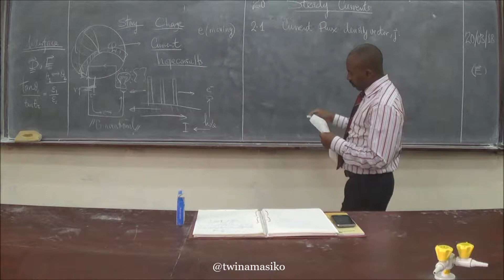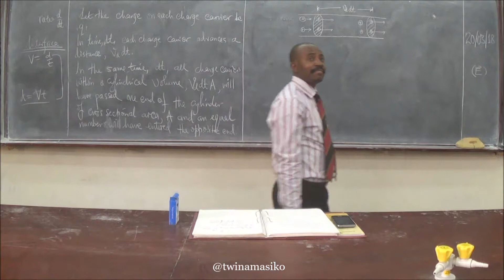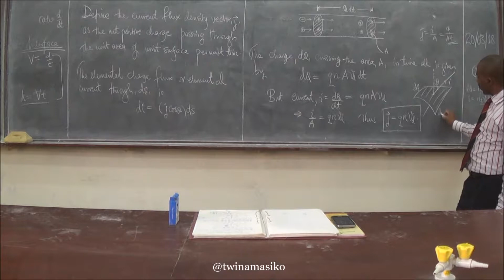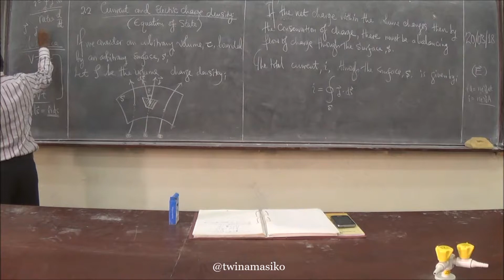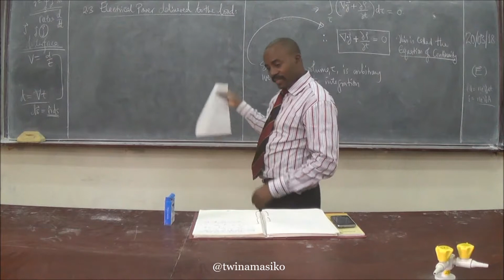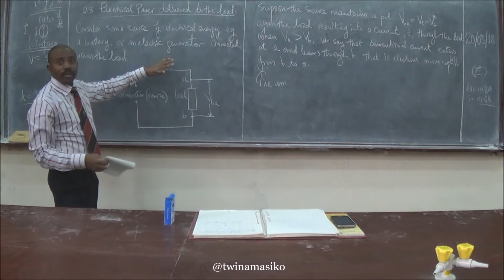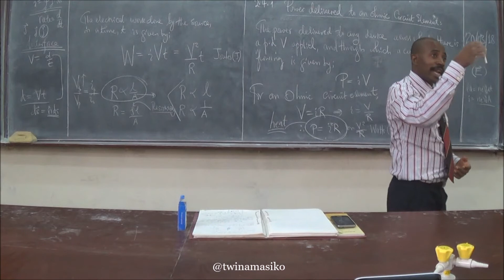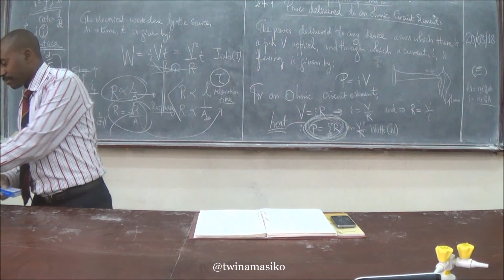E & M Lectures 2018 - Steady Currents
Electricity and Magnetism Lectures 2018 - Steady Currents